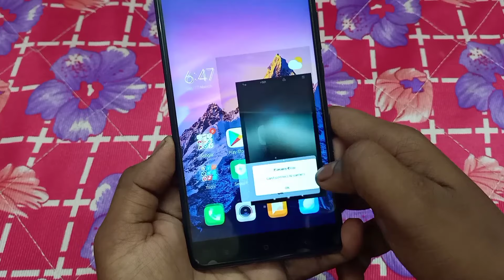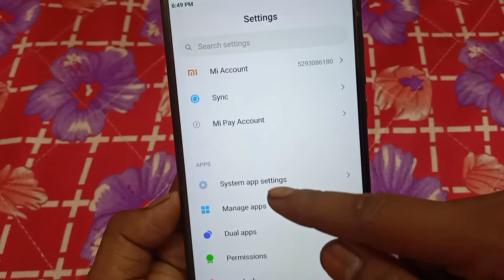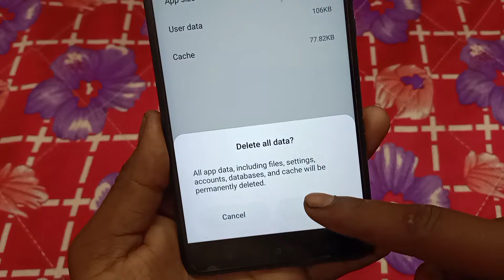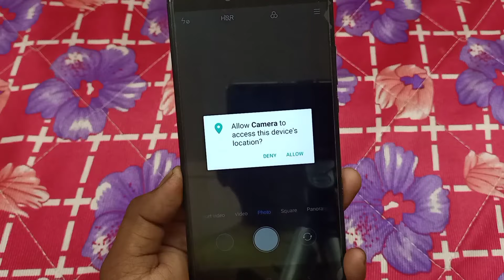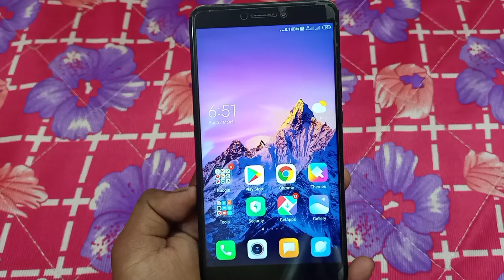camera open nahi ho raha hai | mobile ka camera chalu nahi ho raha hai | camera error problem fix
mobile ka camera chalu nahi ho raha hai
camera error problem fix

Hello dosto is video me hamne aapko bataya hai ki agar aapke mobile me camera open nahi ho raha hai to aap is problem ko kaise sahi kar sakte ho